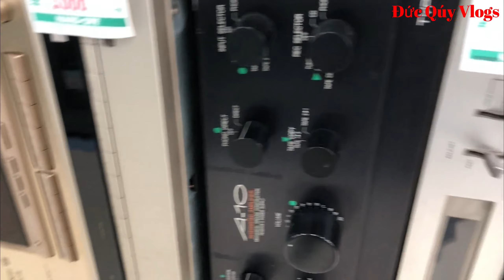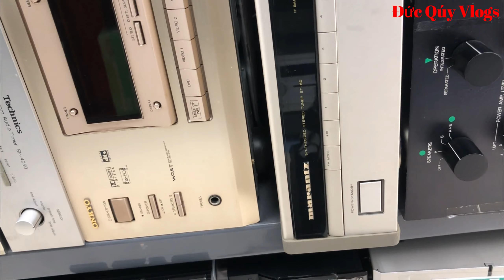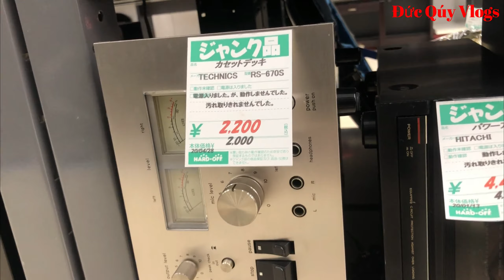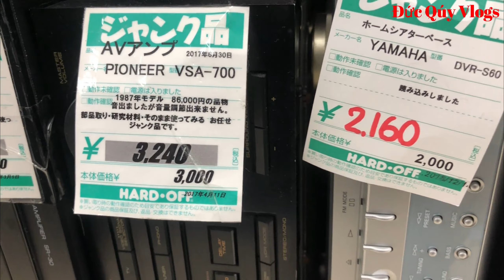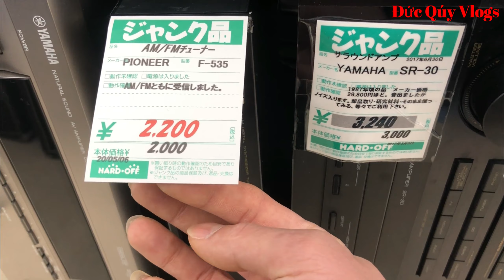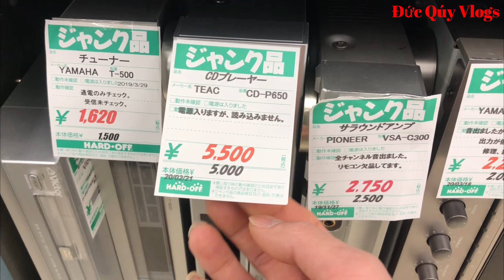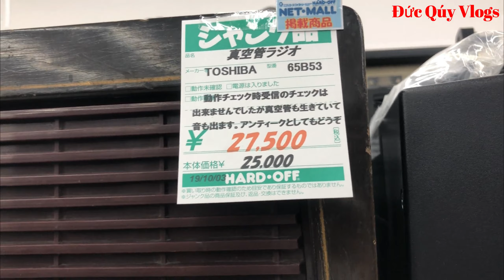Đầu và Amply hỏng Trong Siêu Thị Đồ Cũ Nhật - giá rẻ - Đức Qúy Vlogs